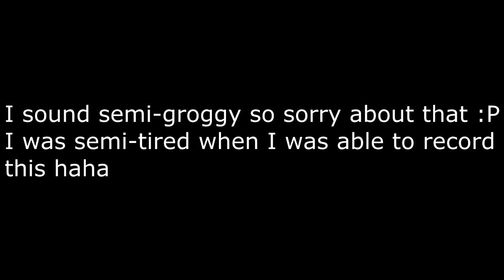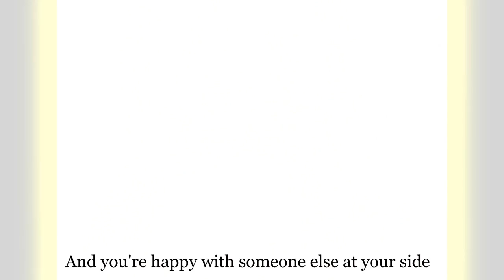Koi & Kirai - Thank You :D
Hello everyone! :D I thought I’d make this quick video to say thank you to everyone who has helped me out and everyone who has checked out this YouTube channel! I really appreciate it! You guys are the best and I sincerely feel grateful to have your support!

Sketches by: Julissa Paiz

Story by: Melissa Paiz

Artist: Konac